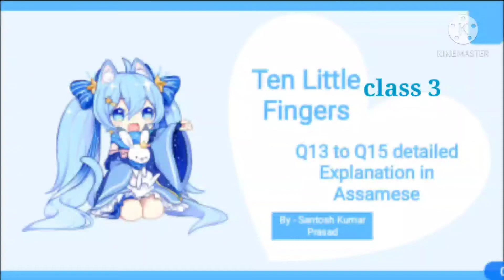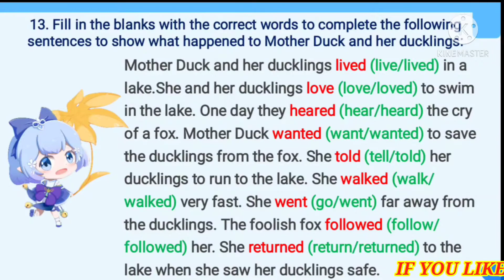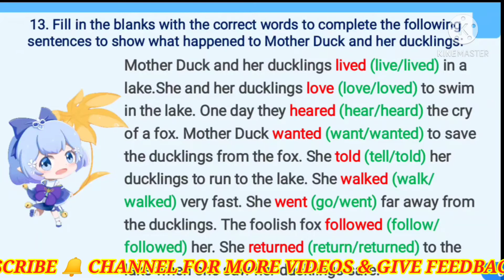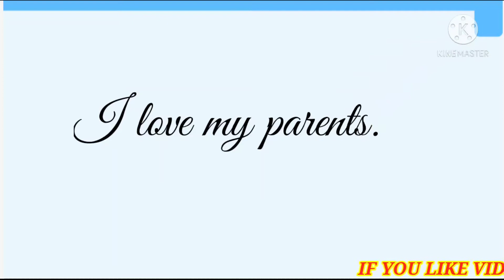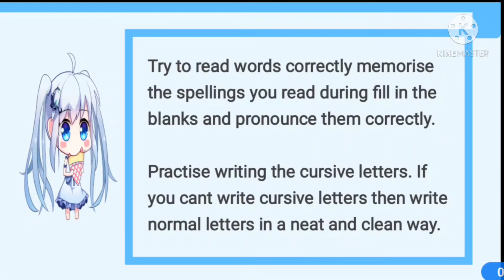Class 3, Ten Little Fingers, Lesson 1, From Q13 to Q15 detailed explanation in Assamese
Thanks

Santosh Kumar Prasad